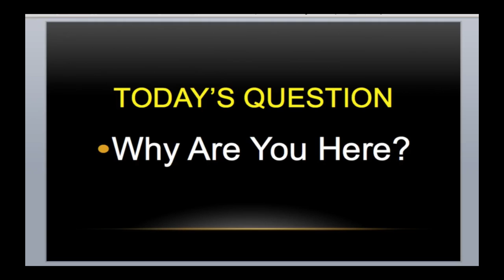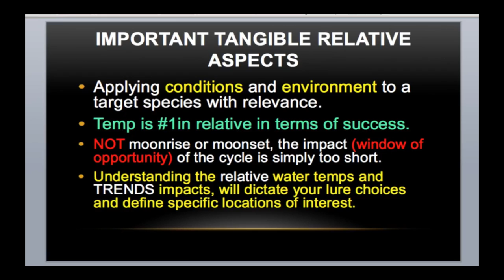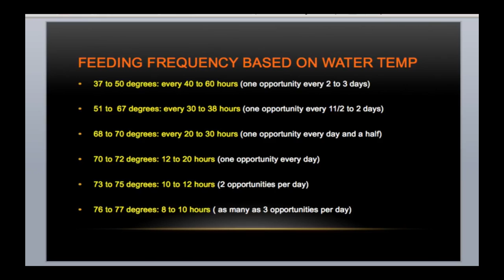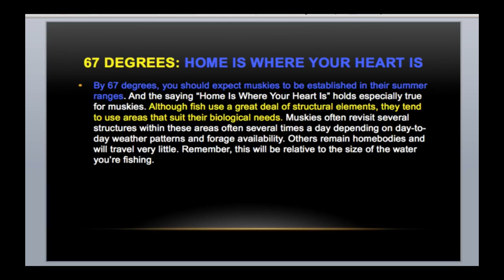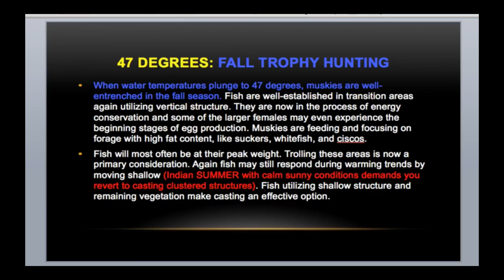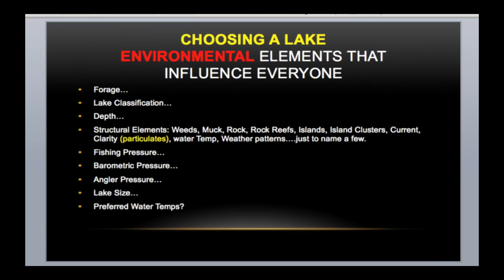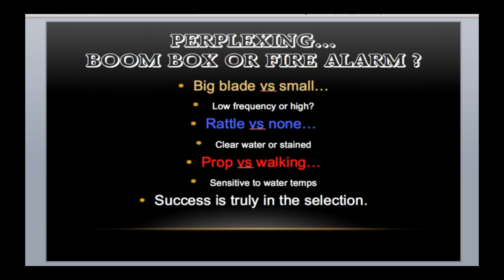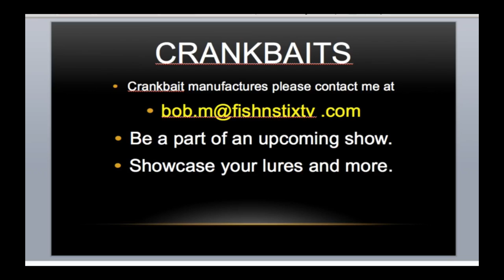Fishing TV Show: FishnStixTV #011 Rules Of The Game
Fishing TV Show: FishnStixTV show #011. There are rules to the game of muskie fishing to be successful, you should know them, Bob Mehsikomer, host of FishnStixTV will broaden your horizon. The game starts here...

FishnStixTV host, Hall Of Fame Angler and World Record Holder Bob Mehsikomer is here every week LIVE with his guests on Facebook's FishnStixTV, explaining techniques, patterns and the science of the sport of fishing, muskie, bass, northern pike, walleye, bass, lake trout and peacock bass

Fishing, sportfishing, Bob Mehsikomer, FishnStixTV, Grant Rods, Century Lodge, Witch Bay Camp, Midnight Sun Trophy Pike Adventures, Athabasca Fishing & Hunting Lodges, northern pike, muskie, musky, walleye, bass, peacock bass, lake trout, Simply Fishing TV,